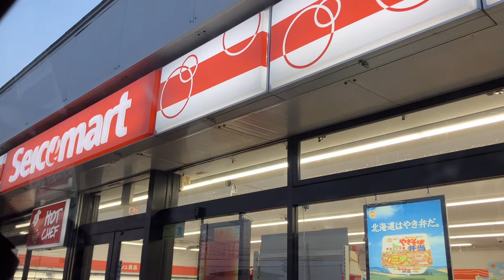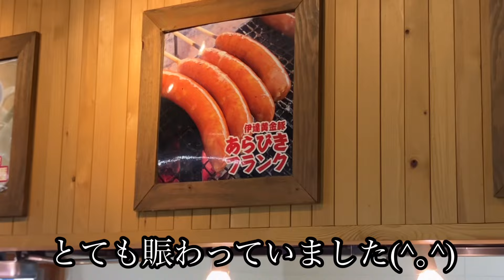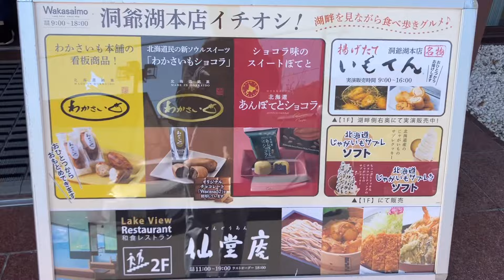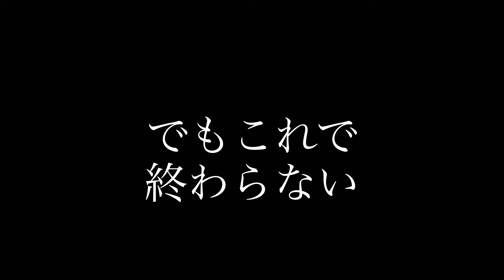オガの休日過ごし方#109伊達漁港、礼文華海岸投げ釣り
こんにちはおがライフです( ´∀｀)第１部恵庭で朝を迎え帰宅！その後家で過ごすも何か物足りない( ´∀｀)そうだ釣りが物足りないんだ！ということで急遽帯広旅行から帰った日の夕方伊達に釣りに行くことに(^｡^)第２部のはじまりです！夜に到着し竿を出すも惨敗。朝に賭けて就寝しいざ朝マズメの投げ釣り開始！なんとかイシガレイが釣れました！その後道の駅に寄り礼文華海岸にで投げ釣り。釣りを満喫することができました！洞爺湖のわかさいも本舗さん仙堂庵さんにてグルメも堪能し、とても良い時間を過ごすことができました！

▽飲食店・お土産情報
【わかさいも本舗洞爺湖本店＆仙堂庵】
北海道虻田郡洞爺湖町洞爺湖温泉144

わかさいも本舗
09：00 - 18:00

仙堂庵（２Ｆ）
11:00 - 19:00
L.O. 18:00
※季節により変動する場合あり

定休日
年末年始
営業時間・定休日は変更となる場合がございます
ご来店前に店舗にご確認ください。

▽楽天room
チャンネル内で使用している愛用品や
お気に入りの物を紹介していきます

 嫁ちゃんが料理しておがともぐもぐしてます！
もぐもぐおがカップル